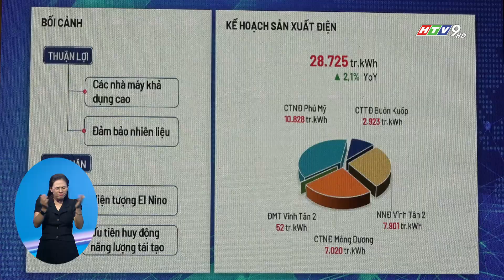EVNGENCO3 HỌP THƯỜNG NIÊN NĂM 2023 ĐẠI HỘI ĐỒNG CỔ ĐÔNG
Nhiều kết quả nổi bật về Sản xuất kinh doanh - Đầu tư xây dựng - Tài chính năm 2022 của Tổng Công ty Phát điện 3 - công ty cổ phần (EVN GENCO3), mã chứng khoán PGV đã được báo cáo tại kỳ họp Đại hội đồng cổ đông thường niên năm 2023 diễn ra tại TP.HCM.